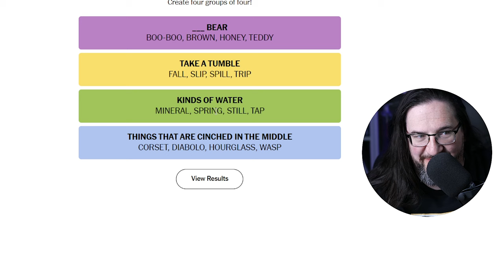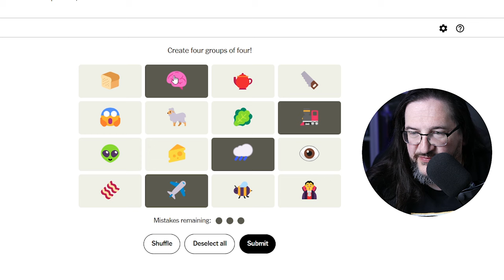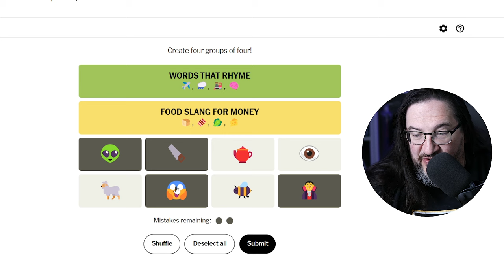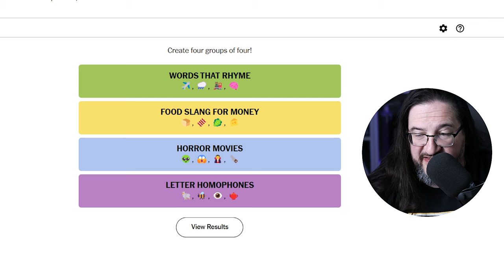Every Day Doug Plays Connections 04/01 (New York Times Puzzle Game)